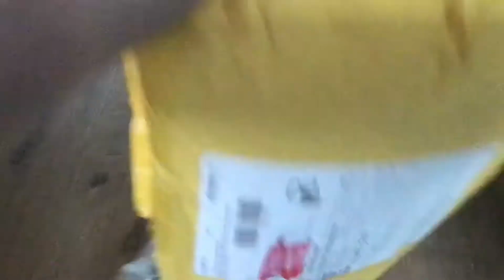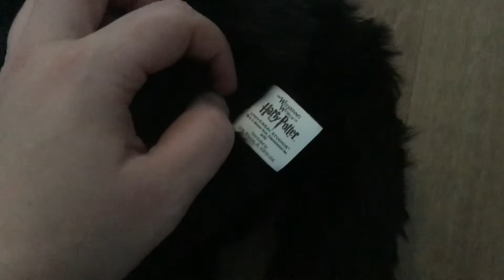😱❤️Harry Potter Sirius Black Plush Package ❤️😱( Ultimate Grail!! )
OMG guys. One of my other plush dreams came true... After some years of wanting this specific Harry Potter plush, I managed to get one!!

Found him on Aliexpress and I felt like I had to grab the chance of getting it... however I wasn’t able to order... So my friend asked his parents if they wanted to help me get it..

I paid my friend the money back ( which I spend from my vacation money 😁), and then I crossed my fingers to it to be the original plush by Universal Studio’s.

Today my friend picked it up for me at his parents home, and that was the time of the truth. He is the ORIGINAL!!😱😱

Thanks to them for making this possible!! I’m beyond happy!!😭😱😱🥰